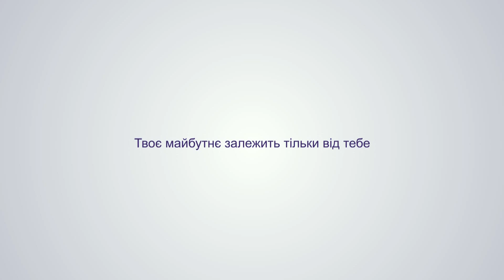Дистанционное ХНУ космонавт